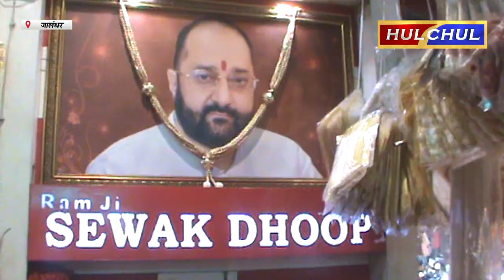Hulchul TV :नवरात्रों को लेकर सेवक धुप जग्गू चौक में माँ भक्तों में उत्साह